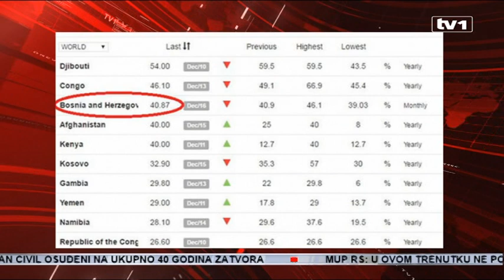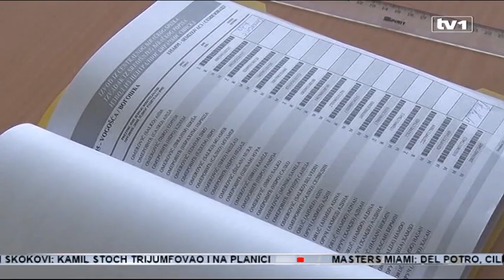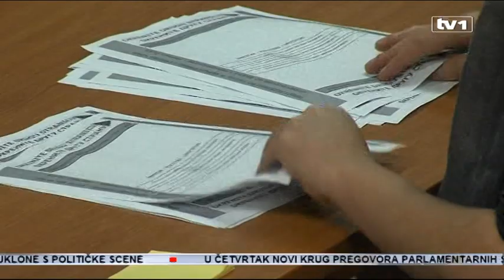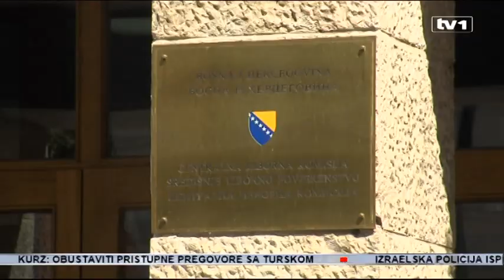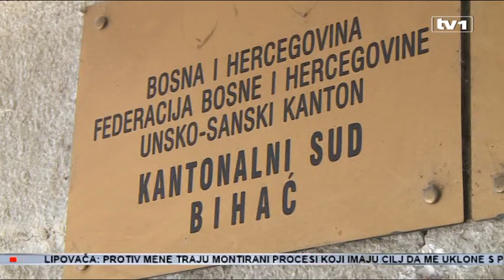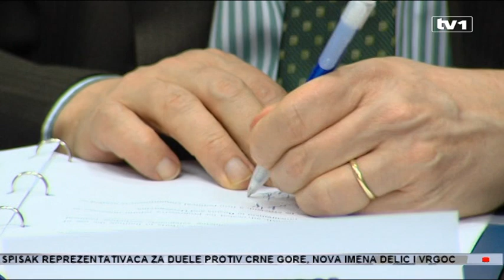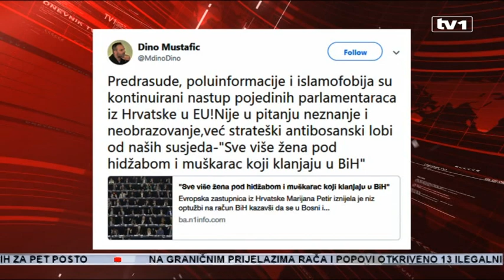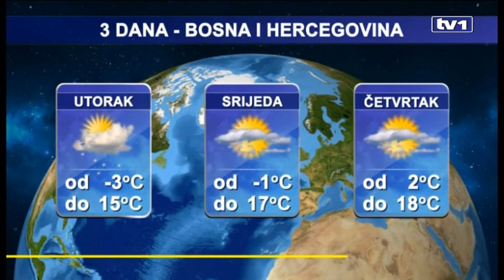Dnevnik u 19 - 26.3.2018.